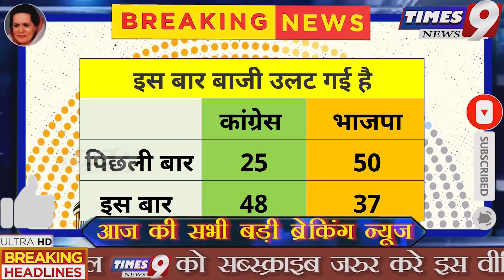कांग्रेस का 48 सिटो पर कब्जा बीजेपी का सुपड़ा साफ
Privatisation Drive : 348 से घटकर महज दो दर्जन तक सिमट सकती हैं केंद्र सरकार के मालिकाना हक वाली कंपनियां
Rajasthan Nagar Palika Chunav update : निकाय के रण में कांग्रेस का 48 बोर्डों पर कब्जा, 37 पर बीजेपी का दम